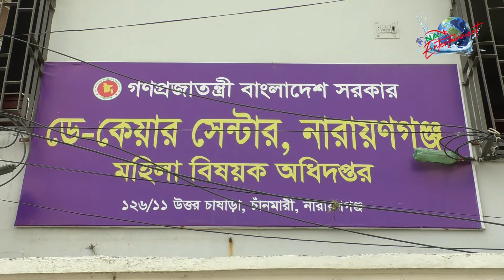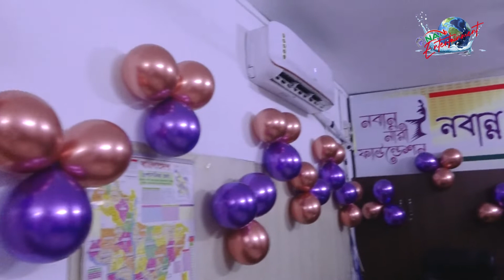একজন নারী উদ্যোক্তা ও নারী অধিকার প্রতিষ্ঠায় আত্মনিয়োগকারীর গল্প